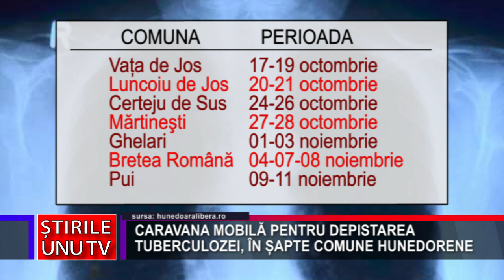CARAVANA MOBILĂ PENTRU DEPISTAREA TUBERCULOZEI, ÎN ȘAPTE COMUNE HUNEDORENE